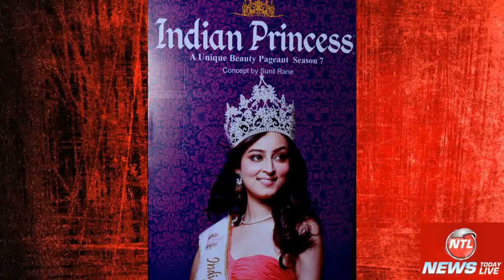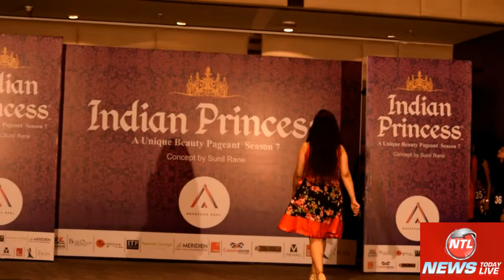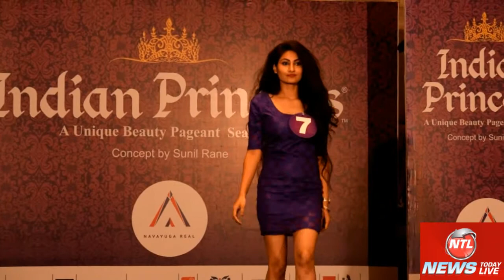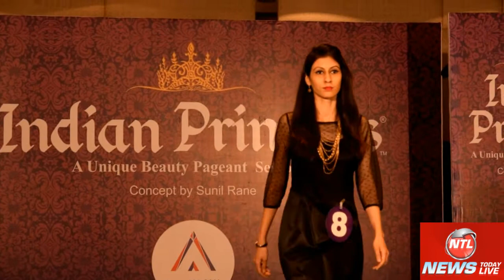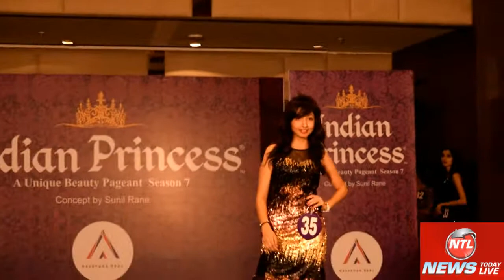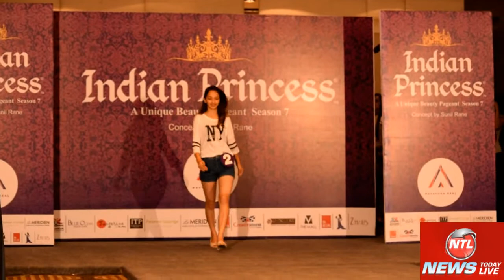Indian Princess Auditions Meet the Contestants Full Uncensored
Chandigarh witnessed the Indian Princess auditions in the town. Two gorgeous models Shivalika Sharma and Chandni Sharma (Former Indian Princess 2014) selected 21 beautiful model girls from Chandigarh for the pageant. The show is taking the girls overseas to Dubai and randomly one of the girl could be the Princess. Aanchal Bajwa, Upma Sharma, Shweta Dogra, Divya, Preena Sharma, Sam Rattan, and many more participated in the auditions.